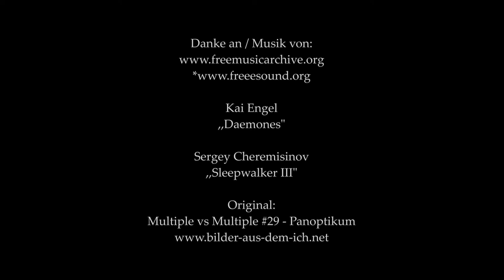Bilder sprechen lassen...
Was mir in all meinen Filmen total wichtig ist, das Gesagte auch noch mit Bildern zu unterstreichen, regelrecht zu untermalen. Symbolsprache ist mir das Wichtigste, kein Clip ist zufällig gewählt und dort positioniert, wo er zu sehen ist. Alles hat einen größeren Zusammenhang. Könnt ihr ihn erkennen?

Und JA: Wir sind glückliche Atheisten, Spagettimonster sei Dank!